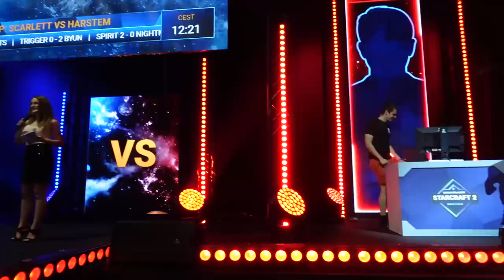Harstem's DreamHack Valencia Vlog